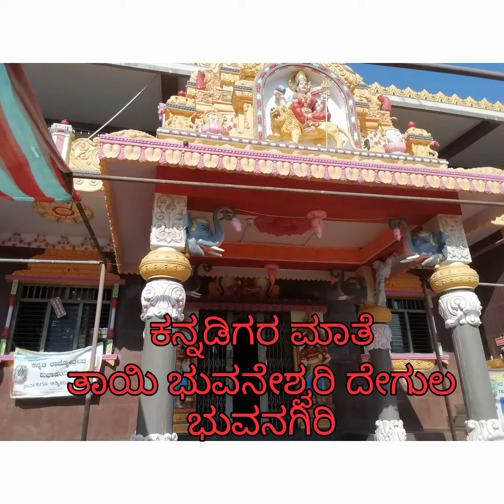ಕನ್ನಡಿಗರ ತಾಯಿ ಭುವನೇಶ್ವರಿಯ ಏಕೈಕ ದೇವಾಲಯ ಕರ್ನಾಟಕದಲ್ಲಿ ಎಲ್ಲಿದೆ ಗೊತ್ತಾ?Bhuvaneshwari Temple in Karnataka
ಕನ್ನಡಮ್ಮನ ದೇವಾಲಯ ಕರ್ನಾಟಕದ ಉತ್ತರ ಕನ್ನಡ ಜಿಲ್ಲೆಯಲ್ಲಿದೆ.
# Kannada# Siddapura Kannadamma Uttara Kannada#Bhuvaneshwari Temple